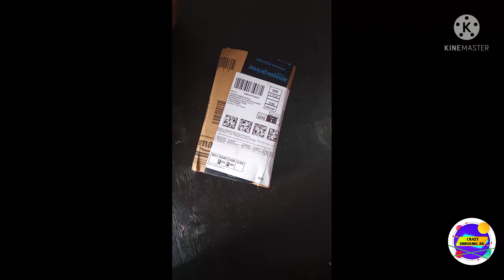Maono AU-400 Lavalier Microphone | Best Budget Mic | UNBOXING & REVIEW | Hindi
Maono Au 400 is the best budget microphone that I've used so far. In this video I am unboxing it and also showing some audio clips that I have recorded with this microphone. I also included my review and thoughts about this product. If you are looking for a microphone and your budget is very tight then I think this is for you.

Also Watch :
Maono AU-400 vs Boya BY-M1 Comparison

It is an omnidirectional microphone that captures audio from all the directions. And because of this, whatever sound falls on it is all recorded.
Noise cancellation has been given inside it, due to this it separates the noise and only records the sound. But I felt that it could not separate the noise so well.
I liked its audio quality that it captures and it has a little bass and depth which I liked very much. Its build quality is good and according to this price is quite good.
There are many things with this mic such as a carry pouch and TRRS to TRS converter. The price of this converter will be equal to the price of this mic in the market.
So I do not understand how this company is able to give so much at this price. I think this is a very good deal.

Pros
1. Packaging: Packaging and Box content at this price is surprisingly great. Carry Pouch and TRRS to TRS converter just got me thinking how even it is possible to pack so much at this price.
2. Price: As I said above it's price is very aggressive and I am not seeing anything better than this, I think it's a great deal.
3. Audio Quality: It captures really good audio and you hardly differentiate between this mic and a high end mic like Boya BY M1.

Cons
1. Wire length is only 2 meters and that's enough for me but for some people it isn't.
2. Noise Cancellation is there but not that great, it's not bad but it's not great I would say it's average.

-Product Details-
Company/Brand: Maono
Model No: AU-400
Price: Around ₹300
Box Content : Microphone, Anti-wind cap, Carry Pouch, Clip, TRRS to TRS Converter, User Guide, Product Support Card.